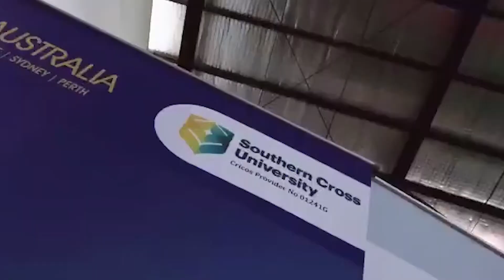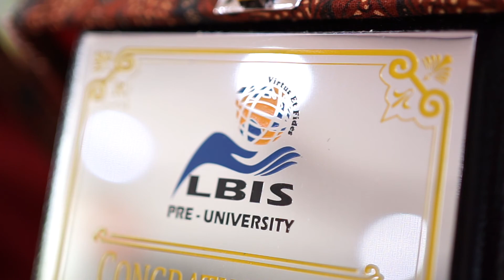Graduation Ceremony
Batch 3 Graduation Ceremony Lilin Bangsa Pre-university!

“Good management is the art of making problems so interesting and their solutions so constructive that everyone wants to get to work and deal with them.” – Paul Hawken.

Join our business management program and get your International Business Honor Degree within 3 years !!